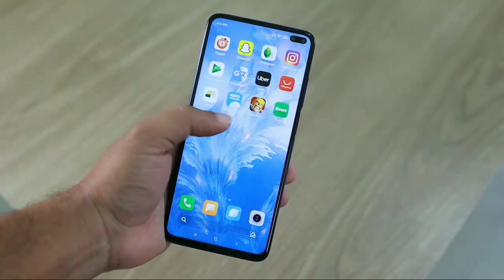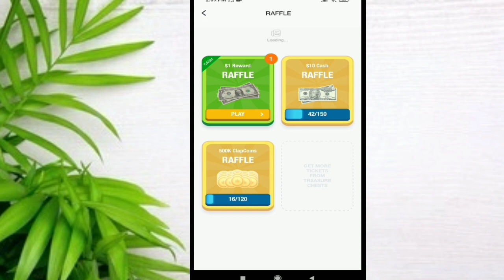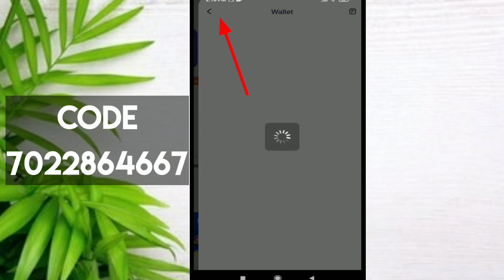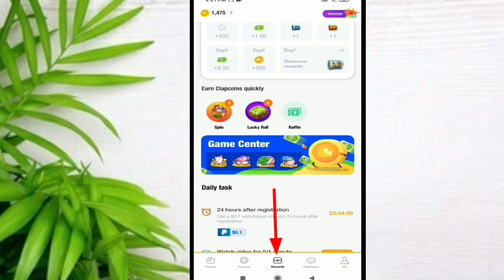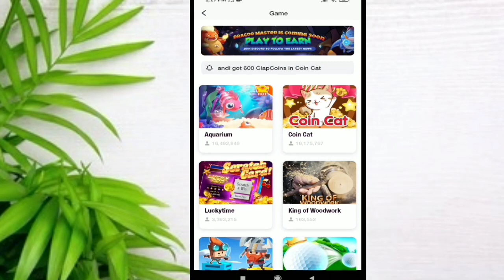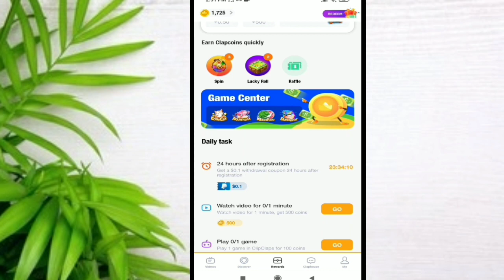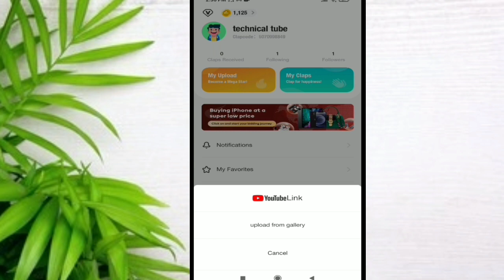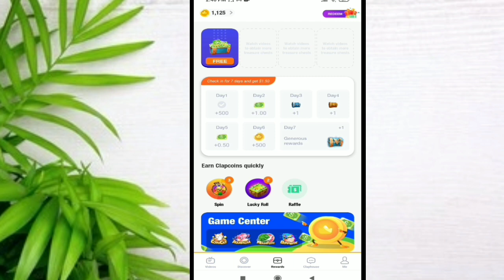Best Earning App In Nepal | Earn Money By Playing Games & Watching Video | Earn Money Online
how to earn money online by playing game
how to earn money online by watching video